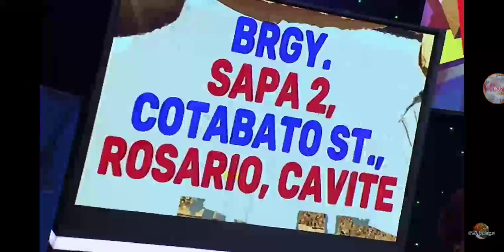Eat Bulaga! LIVE November 10, 2022: Magkasama sa pagsayaw at kanta ni Maja Salvador kay Gabbi Garcia